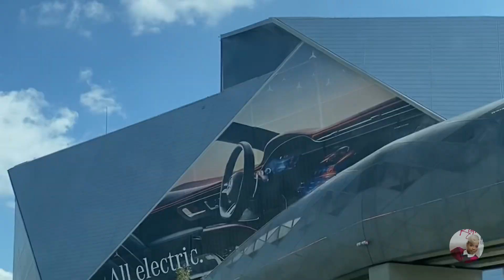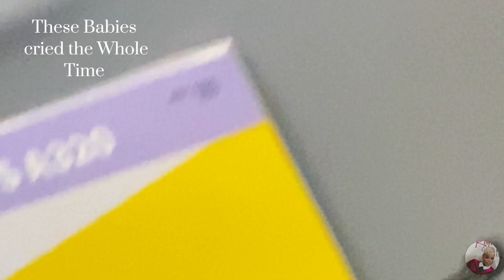My Husband Just turned 51 | (Our Trip To Orlando )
This is just a little video of our trip to
 orlando and we really hope you all enjoy

If you guys wanna see more videos with
 me and the family comment and let us Know 👇🏾

if you wanna bless my husband send it too
@Kevinalovemusic IG
@Kevinalovemusic FB
@Kevinalovemusic TicTok